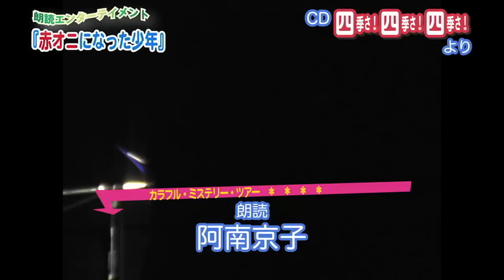阿南京子の朗読会『赤オニになった少年』より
2011年9月29日（木曜日）赤坂グラフィティにて
『四季さ！四季さ！四季さ！』朗読会第一部より抜粋
朗読：阿南京子
スペシャルゲスト：ザ東京マルガン
作・構成・演出：島敏光
記録：蟠龍寺スタジオ

（『赤オニになった少年』収録CD「四季さ！四季さ！四季さ！」お取扱い中）